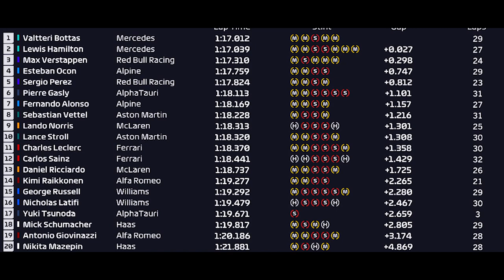MERCEDES MOSTRA FORÇA E BATE RED BULL NO TEMPO GERAL DE SEXTA FEIRA NO GP DA HUNGRIA 2021